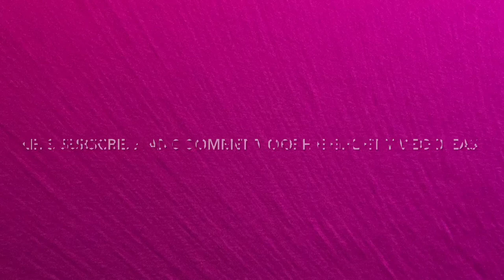NDSU Hype 2020(2021) Season